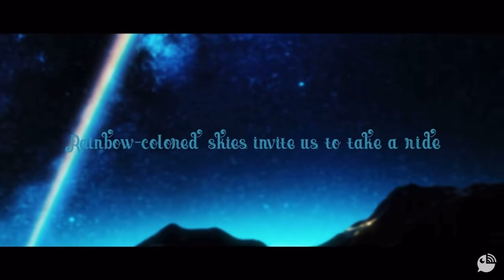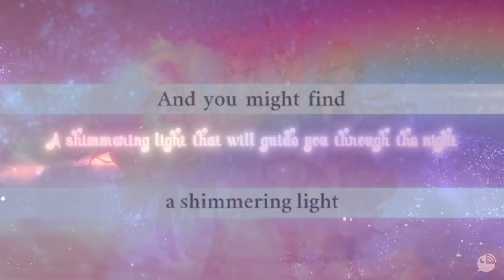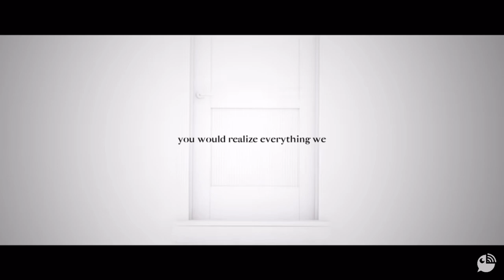Black Out City Lights [A Lazulight and OBSYDIA Mashup]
Edited by Cherri Cherrybomb (might change name soon)
Edited with Capcut, took a hour and a half

Everyone has at the very least one line. This video's goal is to make myself better at editing in the future so feel free also to help me out on those transition.

♫  Nijisanji EN Members' Channels ♩